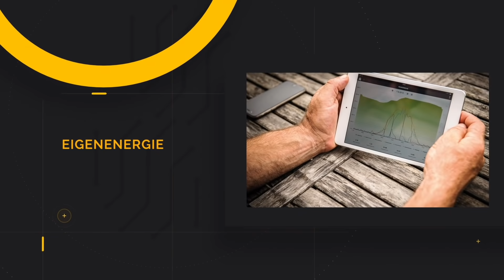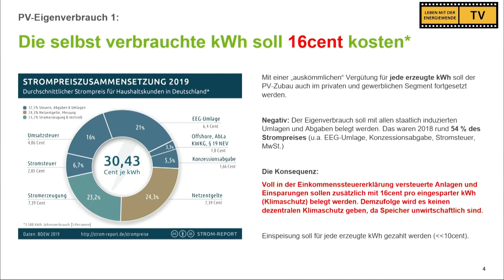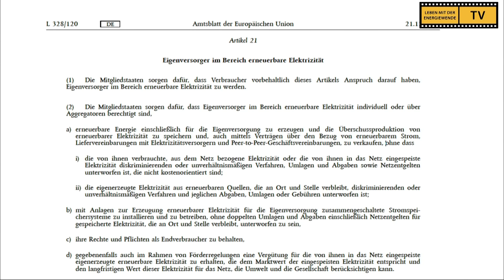EIGENSTROM WIRD UNWIRTSCHAFTLICH & WAS WIR FORDERN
Im Sommer 2020 wird eine Novelle des EEG (Erneuerbare Energiengesetz) vorgelegt. Doch der Entwurf hat viele Schwäche. Wie zeigen, welche.

Eine Sendung des VEEG - Verband EnergieErzeugende Gebäude e.V. - Leben mit der Energiewende TV - 757. Sendung vom 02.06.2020

EIGENSTROM - WAS WIR FORDERN & SECOND-HAND-PV-MODULE

Die Eigen-Energieproduktion älterer Anlagen wird nach den Vorschlägen der Bundesnetzagentur BNetzA unwirtschaftlich. Denn diese müssen aufwändig und teuer umgebaut werden, dies ist vollkommen unwirtschaftlich. Abschalten ist billiger. Nach den Vorschlägen des BDEW wird auch die Produktion von Eigen-Energie durch neue Anlagen ebenfalls unwirtschaftlich. 16 Cent Abgaben, Gebühren, Steuern sollen pro Kilowattstunde draufgeschlagen werden.

Dagegen fordert der VEEG ein unbürokratisches Modell für alte und neue Anlagen. Doch die BNEtzA und der BDEW wollen es anders: Die Bürger*innen sollen ihren grünen Sonnenstrom billig abgeben und teuren Kohlestrom aus dem Netz zurückkaufen – anstatt den grünen Eigenstrom direkt zu nutzen, zu speichern und weitestgehend selbst zu verbrauchen. So sieht es das sog. „Prosumer-Modell“ der Bundesnetzagentur (BNetzA) vor.

Der Bundesverband der Energie und Wasserwirtschaft (BDEW) und der Lobby-Verband der alten Versorger fordert darüber hinaus, selbst produzierten Ökostrom durch zusätzliche Abgaben und Gebühren von 16 Cent pro kWh selbst produzierten Strom unwirtschaftlich zu machen.

Die wäre das Ende der Bürger-Energiewende. Die heutige Aktion findet mit dem VEE-Verband Energieerzeugender Gebäude statt. Unser Thema heute: Was sind die Forderungen des VEEG, damit die Bürger ihren Eigenstrom weiter erzeugen, speichern und nutzen können?

Im zweiten Teil der Übertragung zeigen wir, wie langfristig Eigenstrom produziert werden kann. Inzwischen hat sich sogar ein Markt für gebrauchte PV-Module entwickelt.

Gäste: Stefan Korneck, Vorstand VEEG
Peter Laube, BürgerEnergieAltmark eG
Christfried Lenz, Bürgerinitiative Saubere Umwelt & Energie Altmark
Karl Heinz Friedrichs, MOJO
Moderation: Frank Farenski
757. Sendung

Zum BNetzA-Modell und den BDEW-Forderungen haben wir mehrere Sendungen produziert. Hier die direkten Links:

Kostenlose Hotline zu allen Fragen, die sich zu unseren Sendungen zu Photovoltaik & Speichersystemen ergeben: 0800 / 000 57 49 (Mo.- Do. 8 - 17 Uhr / Fr. 9 - 14 Uhr)